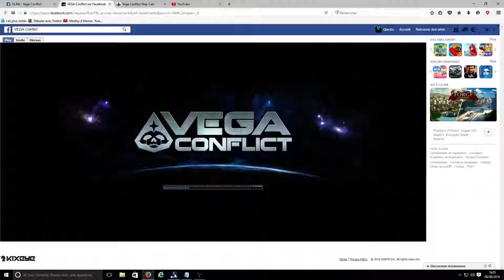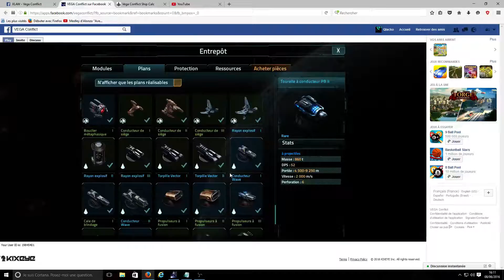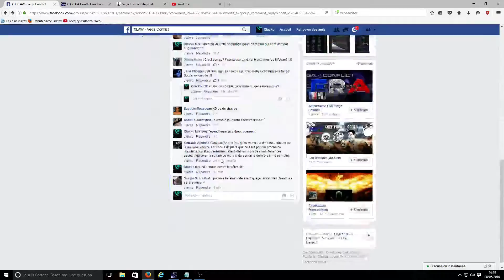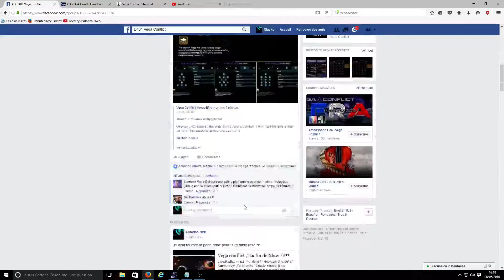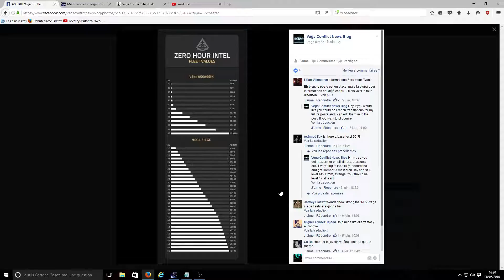Vega Conflict Heure Zéro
quoi prendre? :)